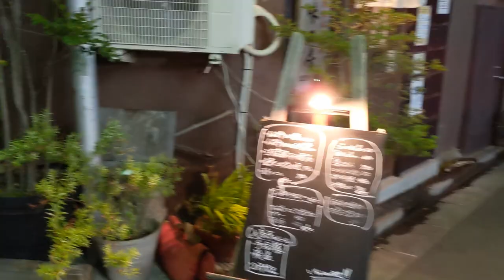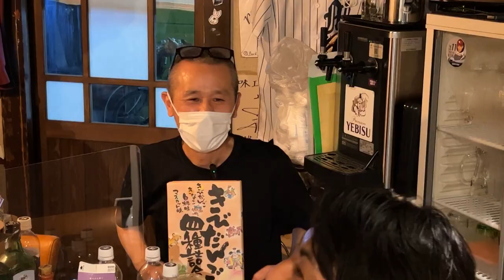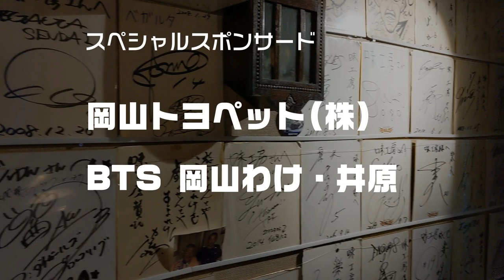【AWAY仙台 弾丸ツアー】ダイナマイト放送部のファジJ1日記 2022 #11【仙台グルメ編】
おなじみのラジオ番組
『ファジアーノ岡山J1への階段』
と連動するチャンネル
『ダイナマイト放送部のファジJ1日記 2022』
がスタート！！

番組収録のオモテとウラ、ならではのコンテンツなど、
第１・第３水曜、午後３時にアップロードしちゃいます。

第11回目は「仙台グルメ編」をお送りします！

【ラジオ番組】
FM790 レディオモモ『ファジアーノ岡山J1への階段 season.５』
は、第１・第３・第５水曜、午後８時から。
インターネット・サイマルラジオ ⏩  PC、スマホでも視聴できます！

ナビゲーター：ダイナマイトイシムラ
ゲストMC：元ファジアーノ岡山FW 赤嶺真吾